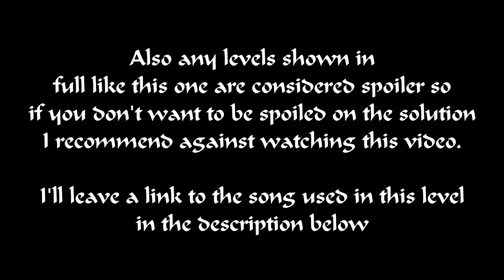Its been 4 years since this happened...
A tribute level for Millas in loving memory of someone I lost 4 years ago today this time. I apologize for the typo at the end of the video.

I do have some more content to show afterwards but I wanted to upload this since this happened back in 2016. I still miss him.

The Real Folk Blues 16-bit Remix by Dylan Roman